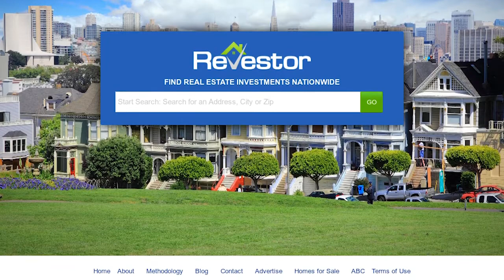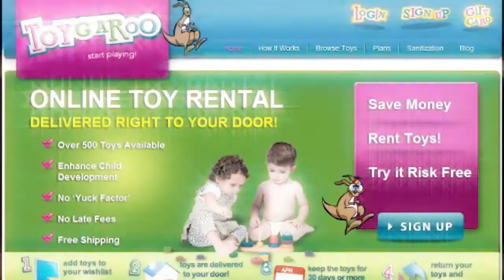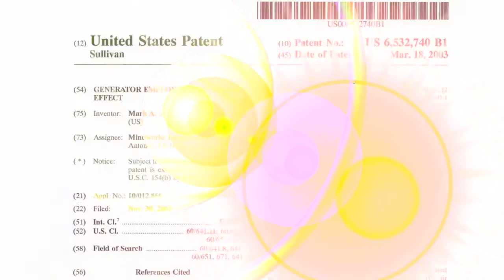She Tried To Pitch A Pyramid Scheme On Shark Tank!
Film Time is the #1 place for TV Shows and Movies fanatics.